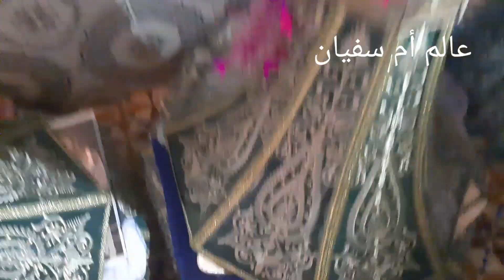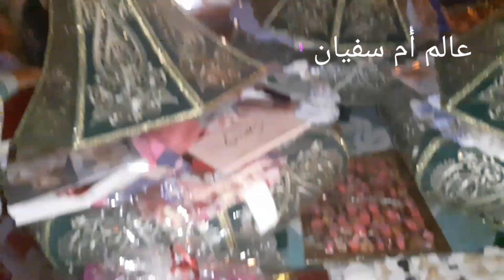مقتطفات من عرس مغربي وتقاليد مغربية .. moroccan wedding with moroccan traditions